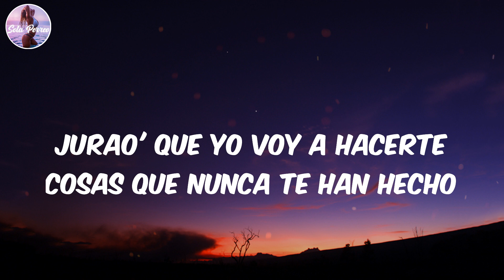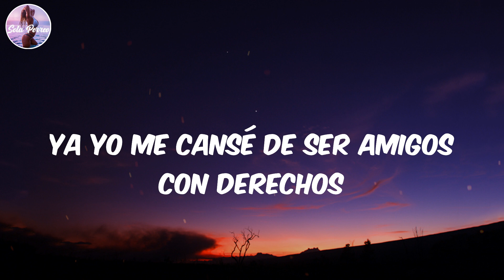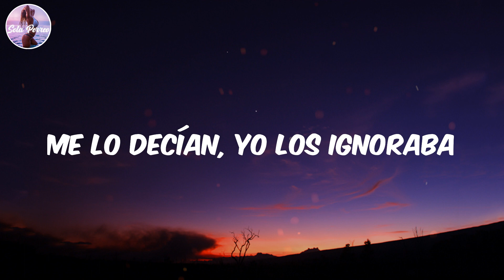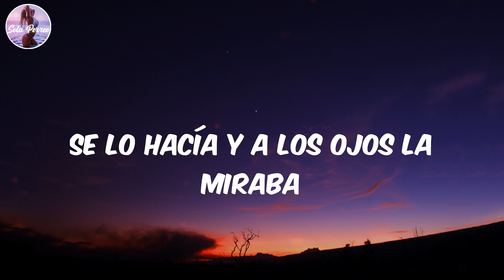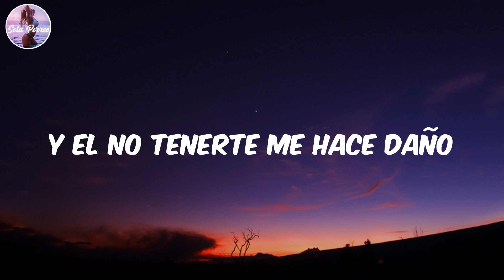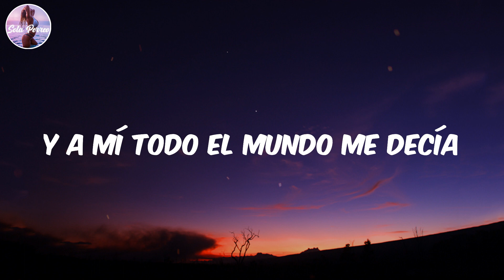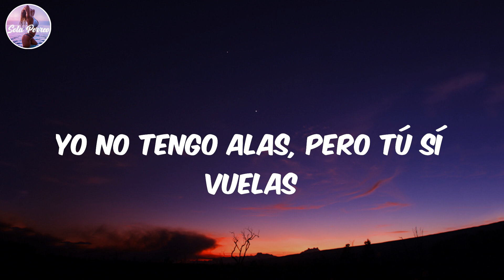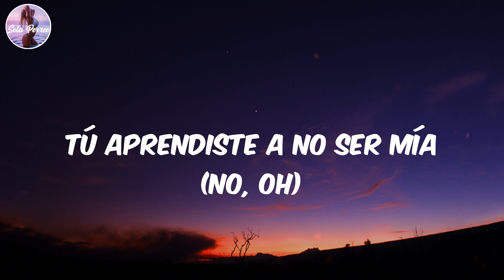Pareja Del Año (Letra/Lyrics) - Sebastian Yatra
Lyrics:
Woh-oh (Yeah)
¿Qué pasaría?